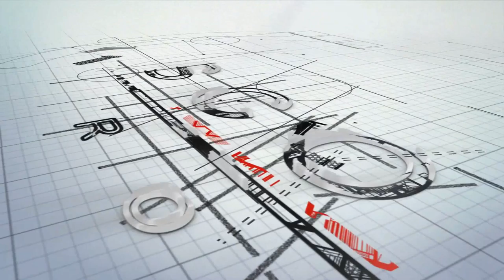Old Towne Orange Housing and Real Estate Review June 2018 Numbers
Looking for a home in Old Towne Orange?  Do you Live in the City of Orange and are curious about the housing market?  Want to know what the current market looks like and where the market is heading in the summer of 2018? . Take less than 90 seconds and get your market recap. Take a look at Old Towne Orange and housing numbers around the Plaza for June 2018

Check out Orange  CA 92865 June Numbers.

What is your home worth?